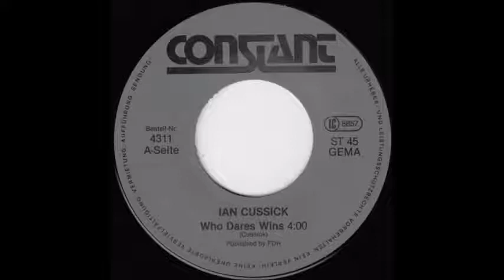Ian Cussick - Who Dares Wins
Single released in Germany in 1986 on Constant.
Crackles in the beginning.